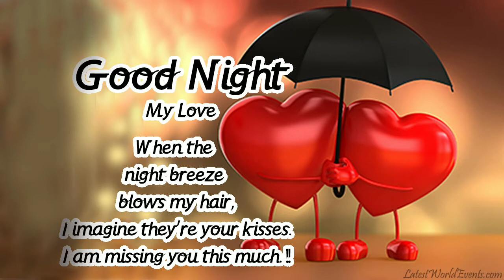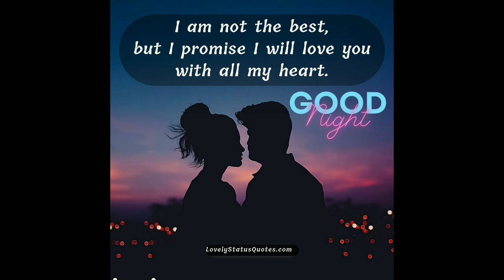New status video good night and sweet dreams and take care THB Officials